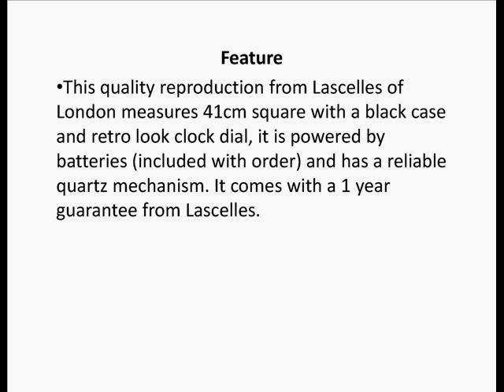Smiths Black Wall Clock Square 41cm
An amazing design based on an original Smiths outdoor double sided wall clock, this quality reproduction from Lascelles of London measures 41cm square with a black case and retro look clock dial